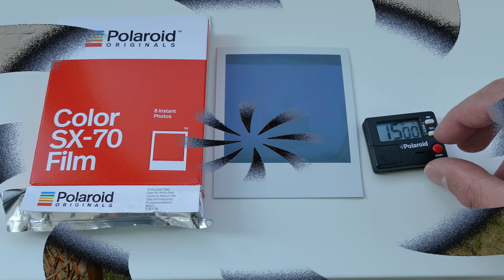Polaroid 1000 Review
Hallo in diesem Video geht es um die Polaroid 1000, ihre Modellreihe und die Funktionsweise !
Hier entstehen noch viele weitere Videos zum Thema Sofortbildfotografie

Den SX 70 Color oder S/W Film von Polaroid Originals bekommt man in jedem großen Technikkaufhaus, im Fotofachgeschäft, auf den großen Internetplattformen oder direkt bei Polaroid Originals